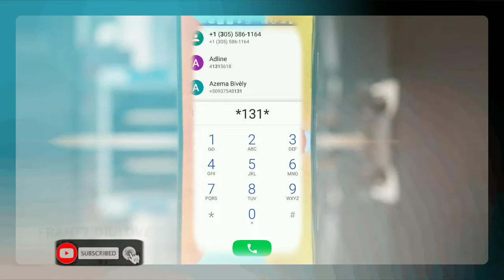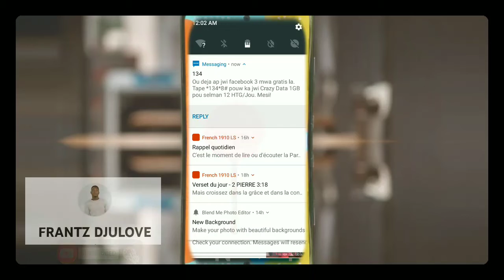Facebook Instagram Whatsapp Gratuit sanw pa bezwen gen MB sou Sim ou [tuto] 2022.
venez voir avec moi un code qui vous permet d'aller sur Facebook Instagram Whatsapp sans avoir de Mo sur votre Sim

yon kòd pou genyen entènèt gratis sou telefòn sanw pa bezwen gen mb sou sim ou

.pa bliye abone pataj Jaime merci